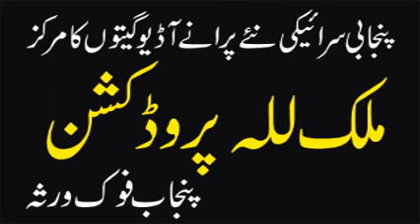Talib Hussain Dard | Dil Ro Ro Sadda Daiway 1 | Best Old Punjabi Song | Old Hidden Memories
Talib Hussain Dard | Best Punjabi Song | Old Hidden Memories